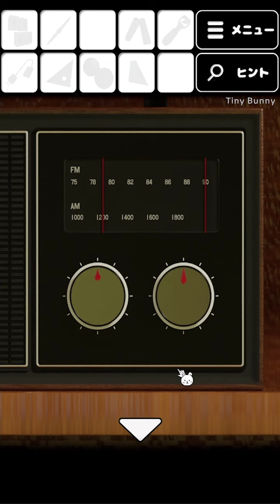脱出ゲーム レトロなお部屋 (AzaraShibainu) | Escape Game Walkthrough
脱出ゲーム レトロなお部屋 攻略 Walkthrough (AzaraShibainu)
Escape Game Retro Room Walkthrough